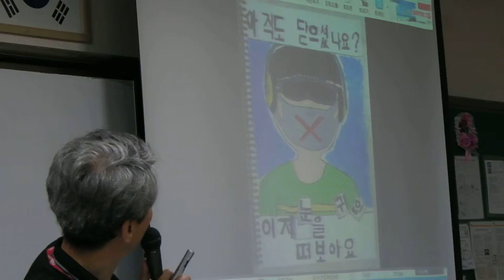학교폭력예방 골든벨 퀴즈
면목고등학교 3학년 10반 공개 수업 영상
면목고 교사 학습동아리 "교육과정을 통한 학교폭력예방교육"